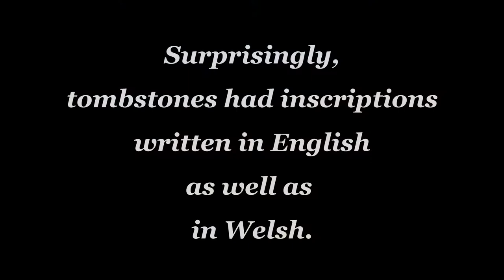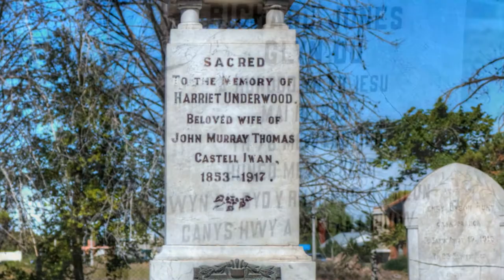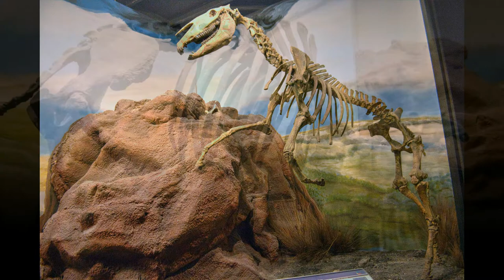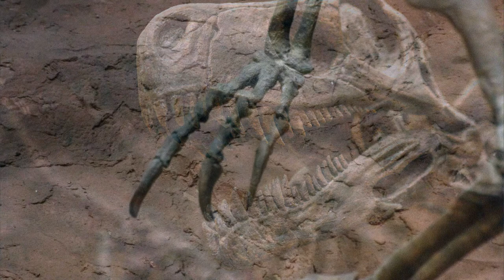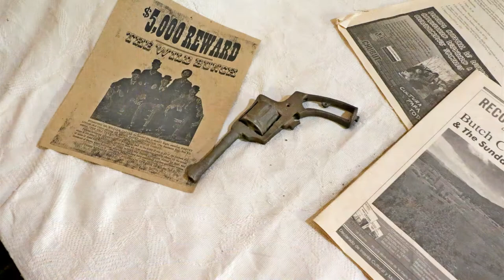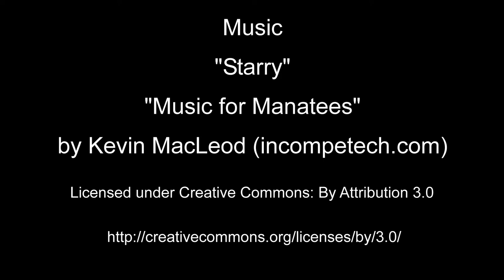Puerto Madryn, Argentina January 26, 2016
Excursion to Trelew and Gaiman to visit Welsh Culture; visit to the Paleontology Museum; Lunch in the Hotel where Butch Cassidy Slept; Sea Lion Rockery